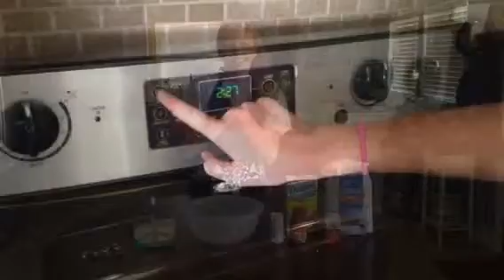How to make spanish cinnamon cookies